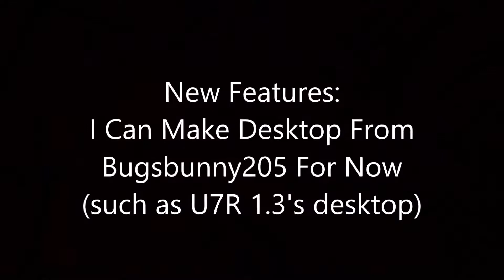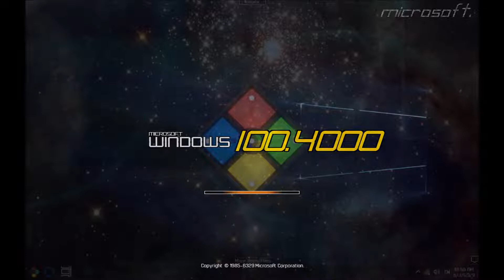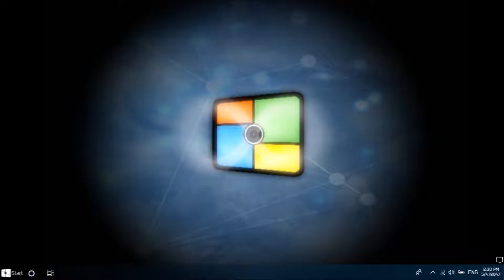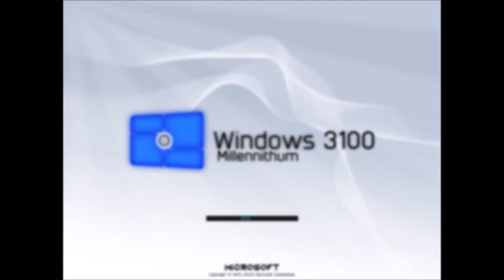Windows Never Released Future Edition Reborn #4 - OmegionYT [REUPLOAD]